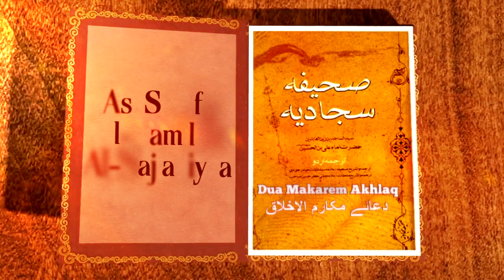Sahifa e Sajjadiyya || Dua Makarem Akhlaq (Dua 20) || Part 15 || Maulana Sayed Kumail Asghar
➽ Program - As Sahifa Al Kamilah Al Sajjadiyya
➽ Dua Makarem Akhlaq - Dua 20
➽ Maulana Sayed Kumail Asghar